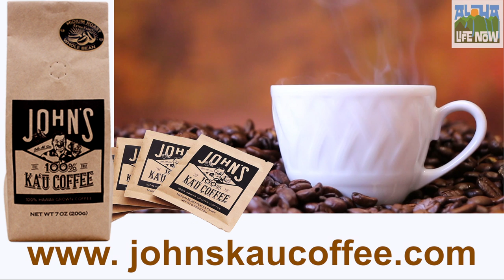John's Ka'u Coffee Surfer Commercial by Aloha Life Now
We've made a commercial for a local Hawaii coffee company:

"John's Ka'u Coffee"
Smooth and low acidic flavor profile.

Sold at:
Lei's Hawaii Popcorn Kitchen
263 Kalihi St, Honolulu, HI, 96819

Wed and Sun are closed.